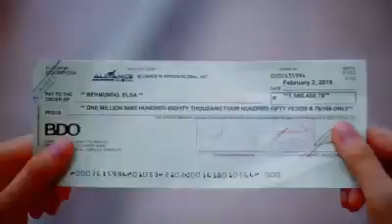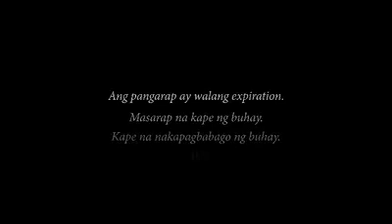TARA KAPE TAYU..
Araw araw, may chance mabago ang buhay mo.

Panoorin ang kwento ng isang OFW na nabago ang buhay dahil patuloy s'yang nangarap at naniwala.